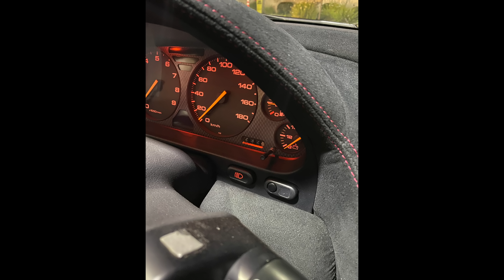Things you never knew about Kei Cars — The Carmudgeon Show with Cammisa and Derek from ISSIMI Ep. 65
On today’s episode, Jason and Derek uncover the fruitful history of Kei cars, the limitations they possess, and the various misconceptions that most enthusiasts have taken as truth. Jason and Derek discuss the differences in character between Honda Beat, Autozam AZ-1, Suzuki Cappuccino, and the other sub-700cc pocket rockets that have become popular 25 year rule imports into the US in recent years.

Today’s topic also explores how different world governments create (and destroy) the existence of specific vehicle types, as well as the important cars throughout history that have mobilized developed and developing countries. Just like the Model T and the Beetle mobilized the United States and Germany respectively, the Kei car was responsible for getting the masses in Japan on the road while establishing a standard for efficiency and reliability that would eventually define Japanese auto manufacturing around the world.